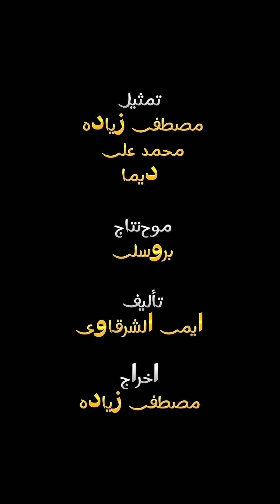زوجه خبيثة تفرق بين الاخوات شوفو عملت ايه؟!